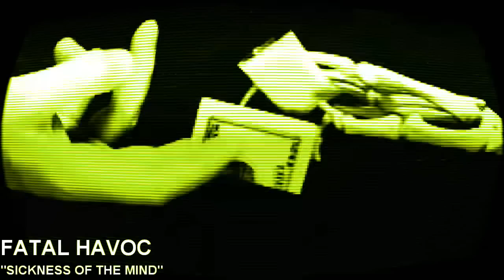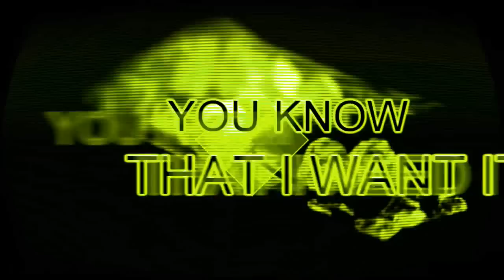Sickness of the Mind - Lyric Video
Fatal Havoc - Sickness of the Mind
Lyric Video by Sleeping Bag Studios